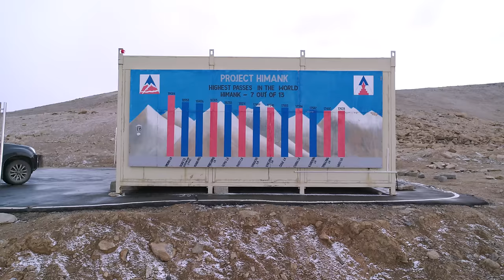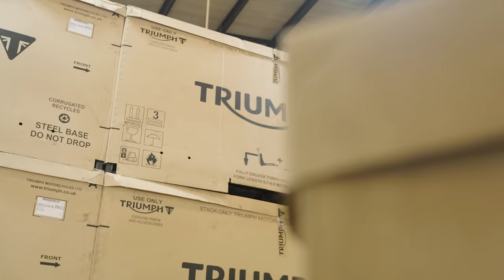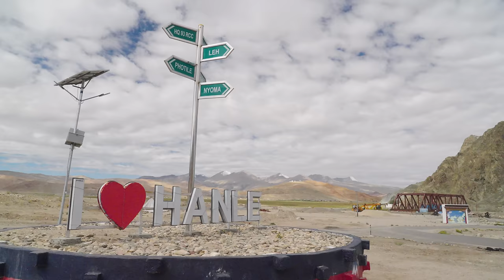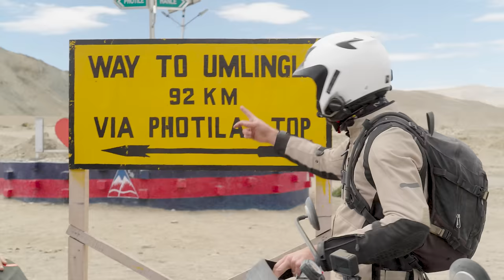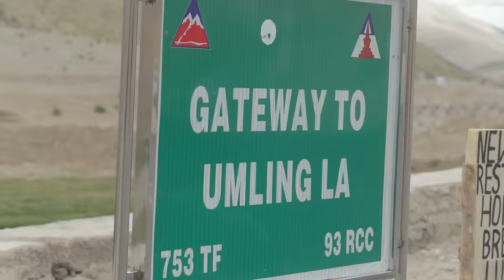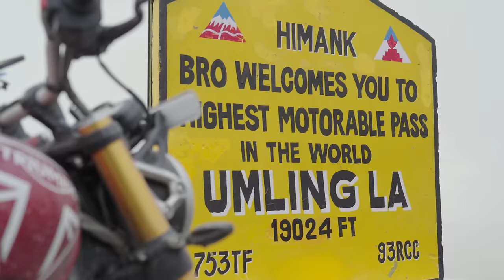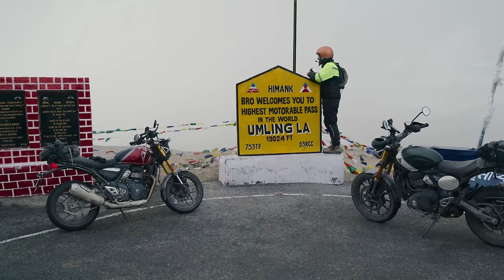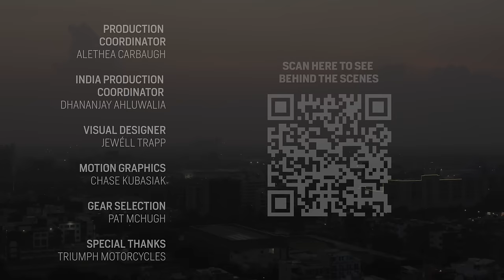The Highest Road in the World! Triumph Speed 400 vs. Scrambler 400 X | CTXP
Enter to win a 2024 Triumph Speed 400 or 2024 Triumph Scrambler 400!

Umling La is the highest motorable pass in the world, tucked into the Himalayas in northern India. Team CTXP sets out from a few hundred feet above sea level in Delhi in the hopes that they can overcome rainstorms, washed-out roads, and oxygen deprivation to make it to more than 19,000 feet. Will Zack and Spurg conquer the highest road in the world?

0:00 Intro
2:26 Revealing the bikes
5:25 Look right, ride left
8:45 Out of the city
10:50 Into the dark
14:35 Arriving in Manali
16:17 Atal Tunnel
18:15 Jispa
19:19 On the "road" again
21:22 The river road
22:50 Kargyak
24:21 Padum
26:08 Off the beaten path
27:41 Karu
29:07 Nyoma
31:35 The final leg
33:40 The shortcut
37:00 Snow, sleet, rain
39:10 The top
39:56 Final thoughts